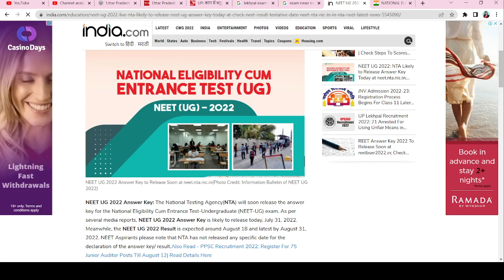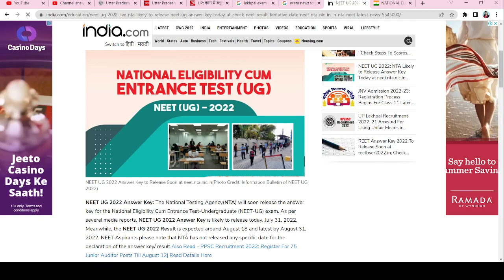Neet 2022 official answer key by Nta latest update|Neet 2022 latest news today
neet 2022 answer key by nta date
neet 2022 answer key by nta release date
neet 2022 answer key by nta t2
neet 2022 answer key by nta s2
neet 2022 answer key by nta for h1b
neet 2022 answer key by nta flow storage database
neet 2022 answer key by nta general insurance agency
neet 2022 answer key by nta in result 2021
neet 2022 answer key by nta kibazo by urban boyz
neet 2022 answer key by nta ug 2021 final
neet 2022 answer key by nta ug
neet 2022 answer key by nta video
neet 2022 answer key by nta voting
neet 2022 answer key by nta vocab